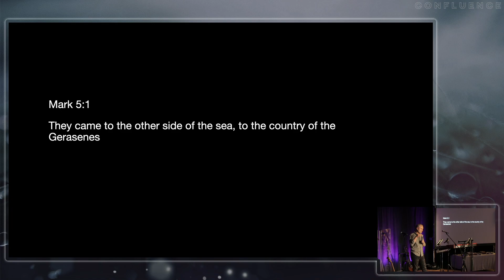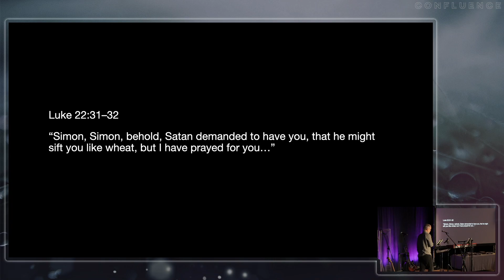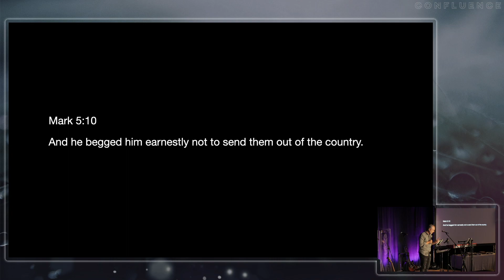God's Glory in His Mission | Thirst 2023 Session 6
Speaker: Bryan Mowrey
THIRST 2023 Together for God's Glory